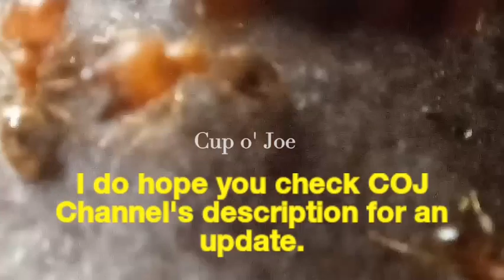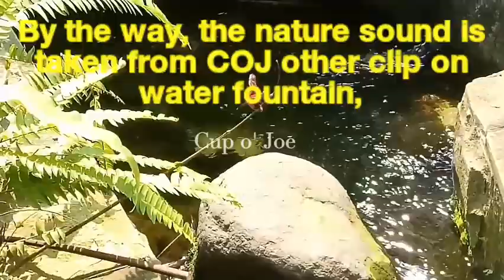Cute Atlas Moth Resting on Flame Violet Flower | ASMR Nature Sounds: Water Fountain and Birds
Cute Altas Moth Resting on Flame Violet Flower | ASMR Nature Sounds: Water Fountain and Birds
I was lucky to find this Attacus Atlas, the large moth.